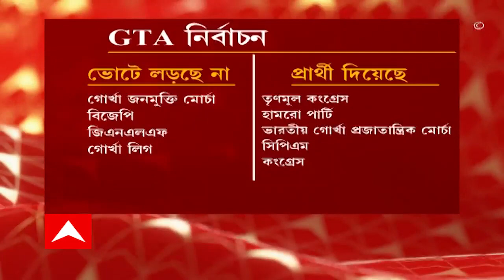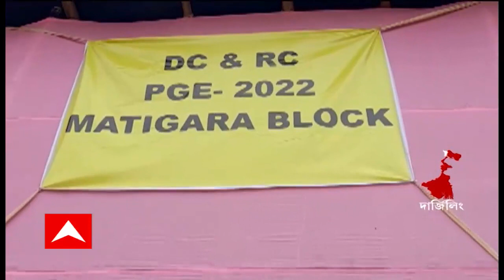GTA Election: ১০ বছর পর পাহাড়ে হতে চলেছে নির্বাচন | Bangla News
১০ বছর পর পাহাড়ে হতে চলেছে নির্বাচন। ৪৫ আসনের জিটিএতে আজ ভোট। মোর্চা, বিজেপি, জিএনএলএফ-সহ পাহাড়ের বেশ কিছু দল এবার লড়ছে না ভোটে। ত্রিস্তর শিলিগুড়ি মহকুমা পরিষদে কাল ভোট। লড়াই হবে চতুর্মুখী।